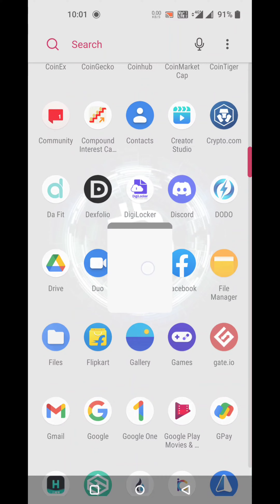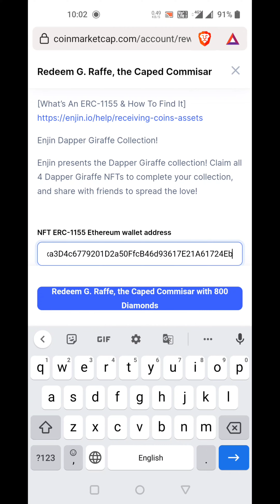how to claim coinmarketcap NFT and claim diamond l free nft l enjin wallet nft l Crypto Info Airdrop